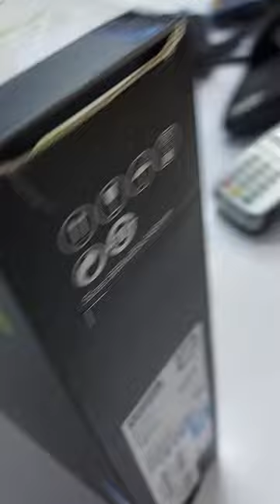Unboxing Lenovo Legion 5 Pro Gaming Laptop | 16" 165 Hz